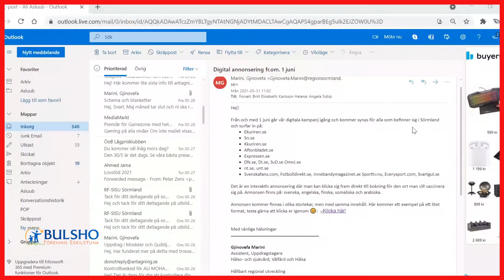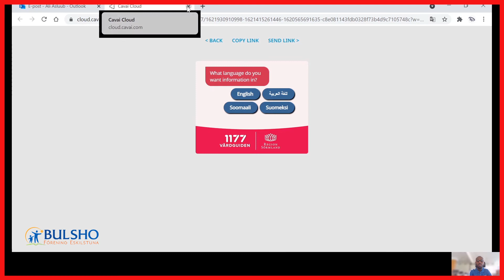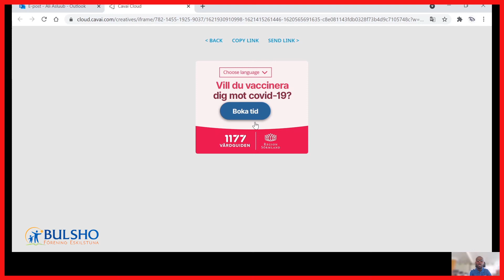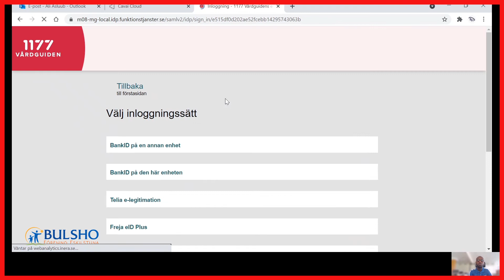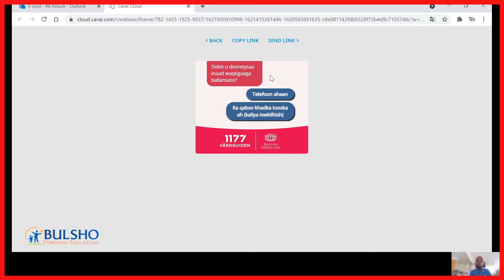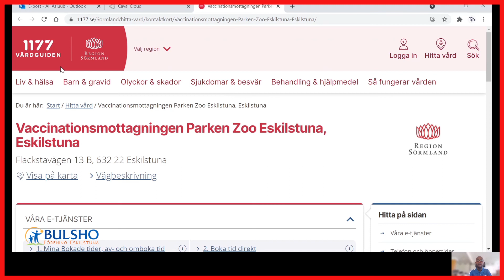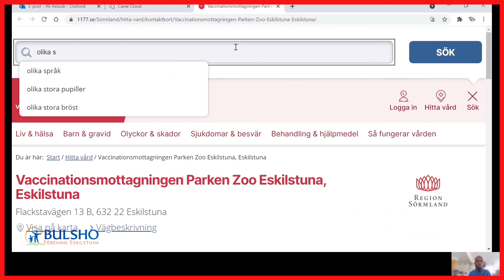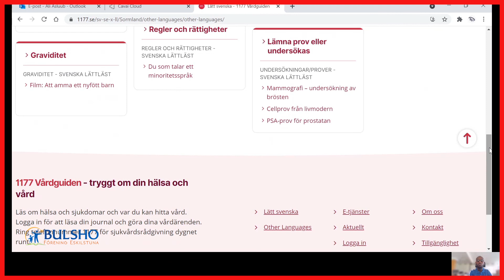WARBIXIN QAABKA LO SAMEYSTO BALANTA TALAALKA SÖRMANLAD.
Warbixin ku saabsan tallaalka covid-19 Gobalka sörmaland.